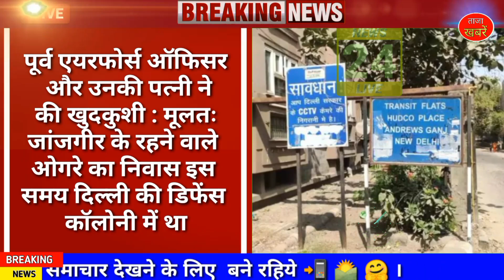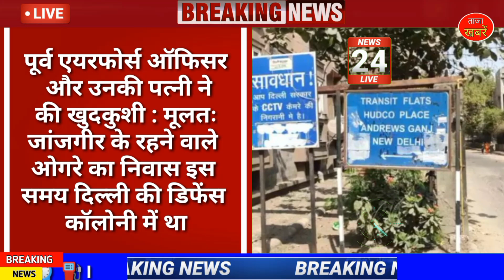Chhattisgarh latest news today